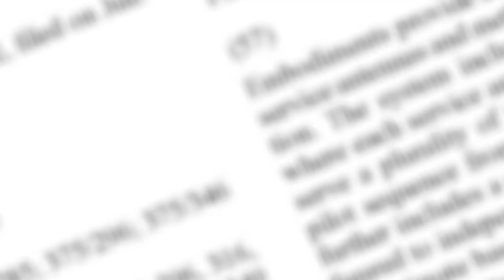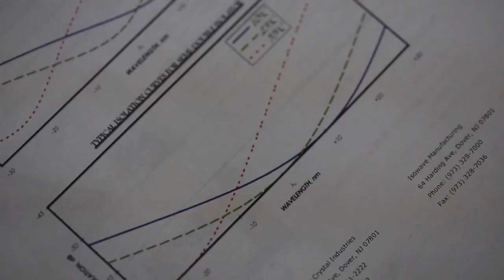2014 Edison Patent Awards Alcatel-Lucent Bell Labs Tribute Film